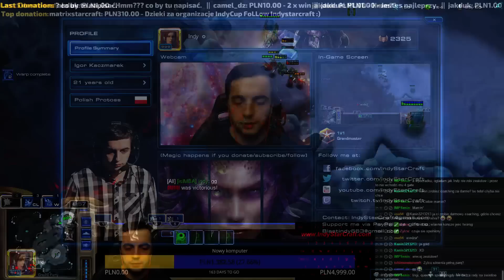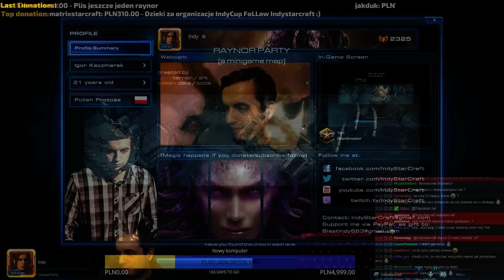[#70] Live - Wyzwanie o piątaka, milion donejtów i raynor party z widzami